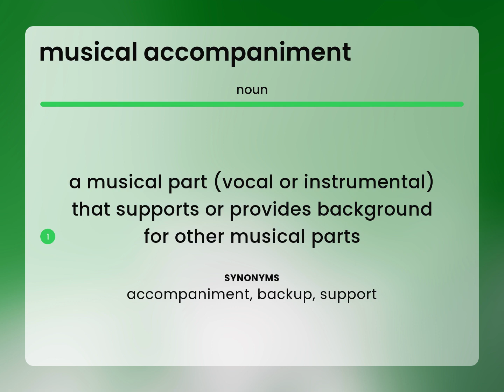Musical accompaniment • what is MUSICAL ACCOMPANIMENT meaning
What does MUSICAL ACCOMPANIMENT mean?

Susan Miller (2023, April 24.) What is Musical accompaniment definition?